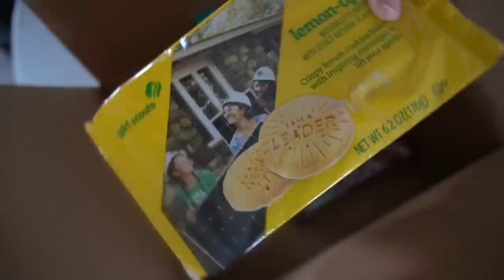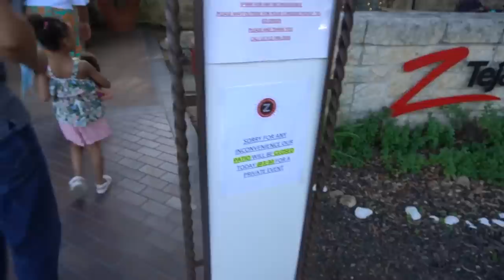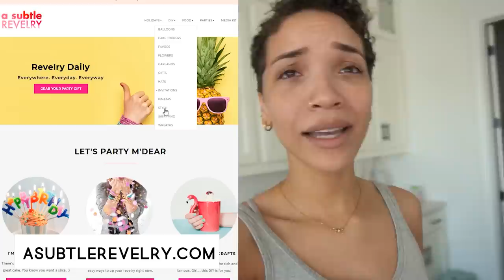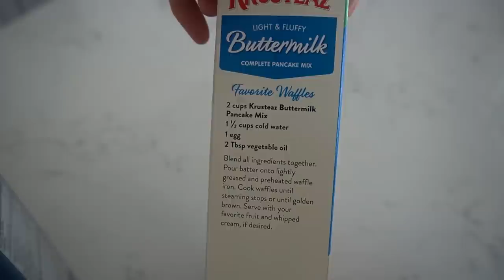Life After Quarantine! Back to Normal? | MOM VLOG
I went to Target to shop for a few things for our "pool appointment," we got some much needed sunshine and fresh air at the pool, and then our family actually went to a restaurant to eat!  First time in MONTHS.  NOTE: This video was filmed a couple of weeks ago before things got "bad: again. On Saturday morning Chef Ziya and I made a really fun recipe together.

Also, be sure to check out A Subtle Revelry blog for more recipes, DIYs, and fun holiday and party ideas!

Kid's Apron
Waffle maker (similar)

LOCATION: Texas
BIRTHDAY: September 1993
ETHNICITY: African American
HEIGHT: 5'11
DAUGHTER: Named Ziya, born April 2016